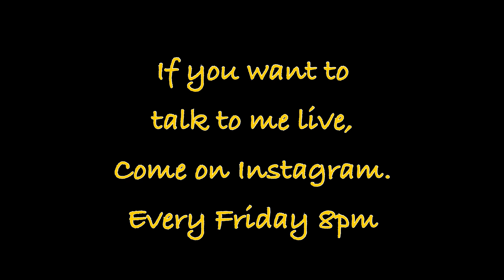Just in 5 Days my face started Glowing. 15 years of Pimples & 4 years of Melasma going now.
This is the story of one of my subscriber from Mathura. she was suffering with Melasma/Pigmentation from the last 4 years and pimples from the last 15 years. She saw my videos and changed their diet and added few supplements and followed each and every instructions as I mentioned . Everything was changed after that. Check her story from her own words. She is following my these videos:
Vitamin C
Best Protein Powder:
Best Fish Oil:
Best Flaxseeds: (For Vegetarians)
Multivitamin for Women:
Multivitamin for Men:
Best Moisturizer
Best rose Water
Gel Eye Mask for dark Circles:
Best Digestive Enzymes:
MUST HAVE GYM ACCESSORIES:
Resistance Band: